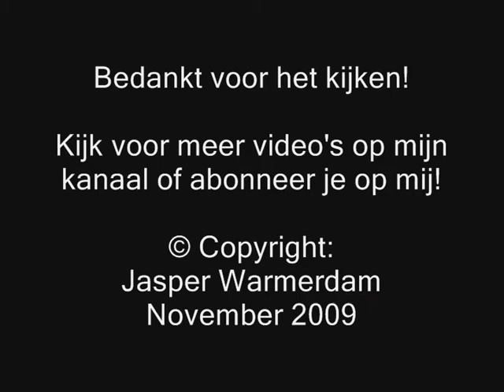PRIO 1 TS 14-1 TS 13-1 HW 13-1 Gebouwbrand Zwaluwlaan Vlaardingen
TS 14-1 met PRIO 1 onderweg naar een Gebouwbrand aan de Zwaluwlaan in Vlaardingen.